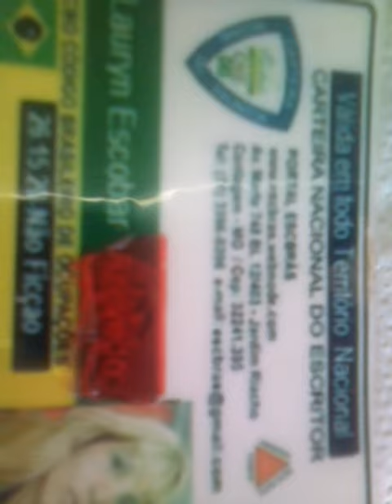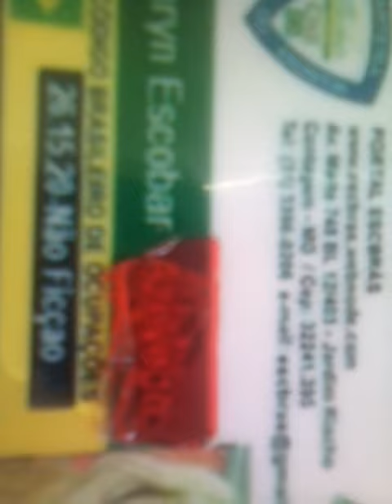SALMOS 76 A MAGESTADE O PODER DE DEUS